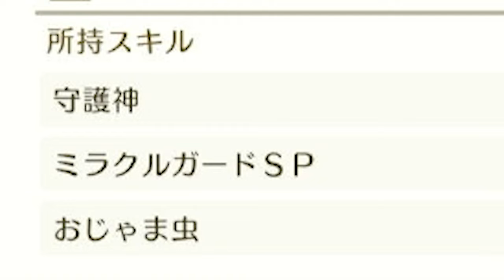【ドラクエモンスターズ3】理想ワルぼうの作り方！最近多い開幕いてつくはどうタンク！【naotin】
効果的に使うためタンクを2体編成するとイイ感じですよ！エンジョイ勢がプレイするドラゴンクエストモンスターズ3の攻略実況動画。